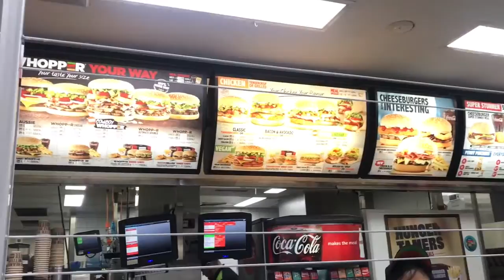HUNGRY JACKS MUKBANG | FAMILY MUKBANG